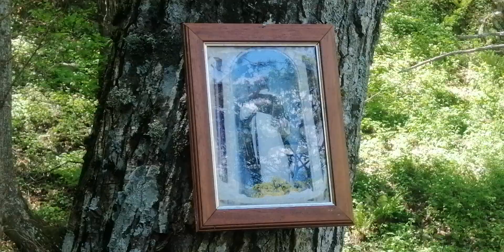Sorgente d'acqua pura sopra Longobucco (Cs)- da MicheleExpert-Cropalati (Cs)-Calabria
Ogni Domenica mi reco a prendere dell'acqua a una sorgente di acqua fresca e pura poco sopra Longobucco (Cs). Si trovano anche dei tavoli e un barbecue per poter fare un picnic  in santa pace godendo della freschezza degli alberi di castagno che fanno da cornice a questo incantevole posto di pace e di quiete. Vi invito a iscrivervi sul mio canale,di mettere un mi piace e di condividerlo se il video vi è piaciuto, di abilitare la campanella per avere notifica in tempo reale dei miei nuovi video che saranno sempre gradevoli. Vi mando un grande saluto! Video realizzato da MicheleExpert-Cropalati CS